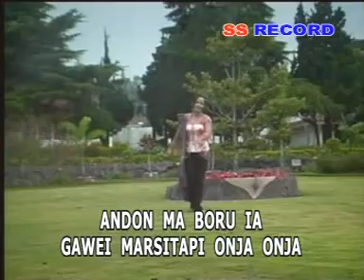Dewita Purba - Eta Mangalab Boru (Official Music Video)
God Bless!

SS.RECORD PRODUCTION